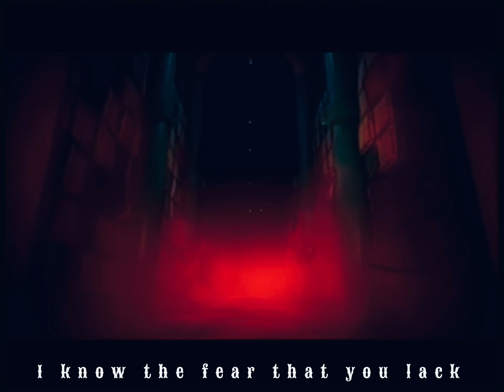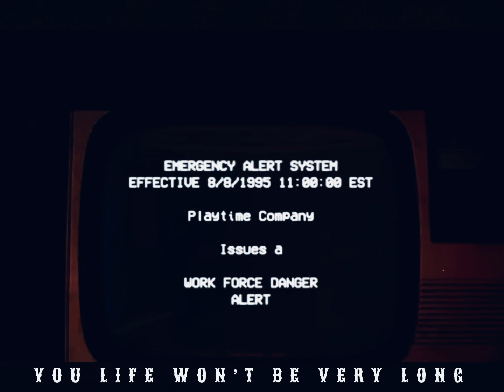“You need to leave”￼ Poppy playtime￼original song by Richard Mccarron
Composter and vocals = Richard ￼Mccarron ￼

Instrumental = GarageBand

inspiration and main idea = Poppy playtime

Writer and producer = Richard ￼mccarron ￼